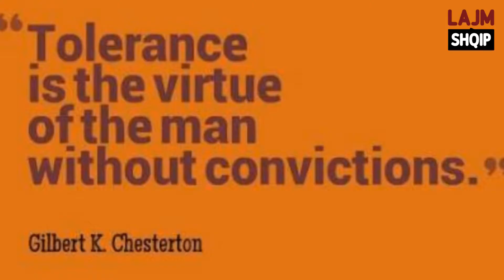E dini se çfarë është 16 nëntori? Deklarata e Kombeve të Bashkuara vendosi që kjo ditë… (LAJM SHQIP)